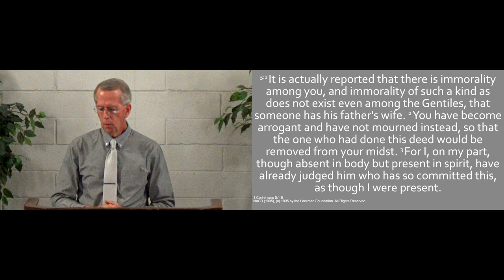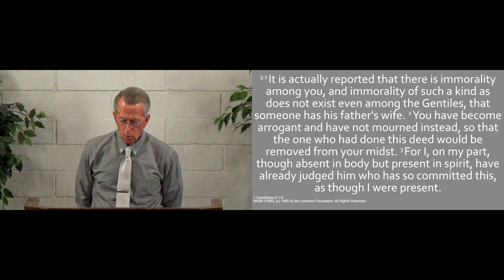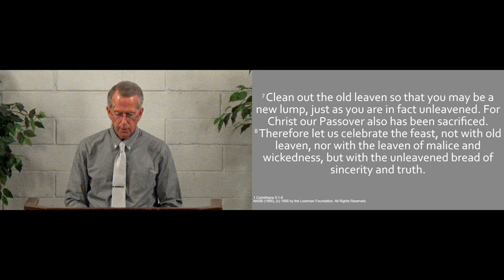240901am - It's Only a Small Sin - 1 Corinthians 5.1-8